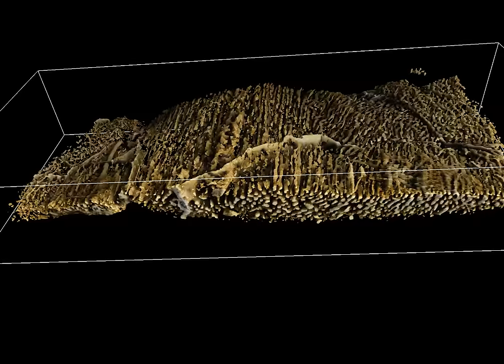vascular network in a turtle bone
Large vascular channels associated with the cortical bone of the turtle carapace from Flat Rocks. The Flat Rocks specimen displays a combination of extensive vascular spongiosa coupled with a reduced cortical layer consistent with the aquatic forms, and especially sea turtles. The most interesting feature in this sample is that we virtually removed all the bone material and visualised only the empty vscular channels which you can see in the movie.

Sample size - 50x10x30 mm.
Pixel size - 50 mum
Photon energy - 52 keV.
Number of projection - 1800
Acquisition time - 1.5 hour
Station: IMBL 2B.
Date: 2013-07

Thanks to Alistair Evans from Monash Uni, Thomas Rich from Melbourne Museum, et al for letting use their data for producing and publishing this video.